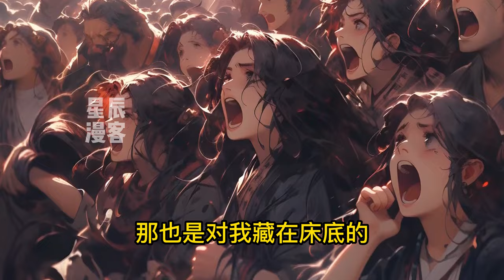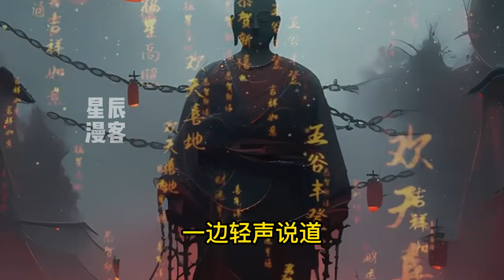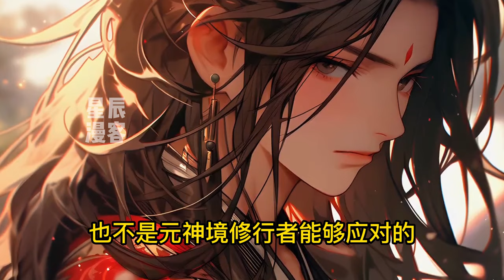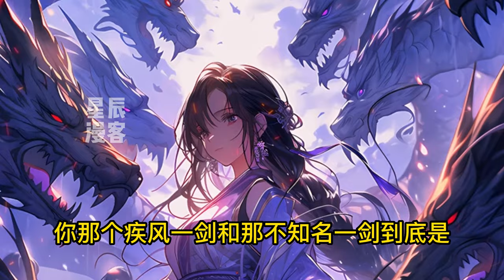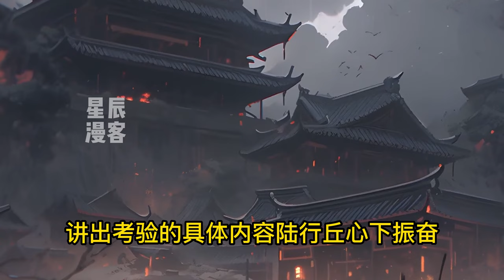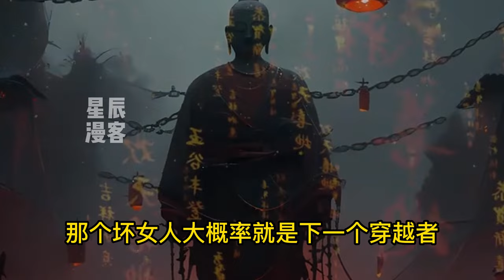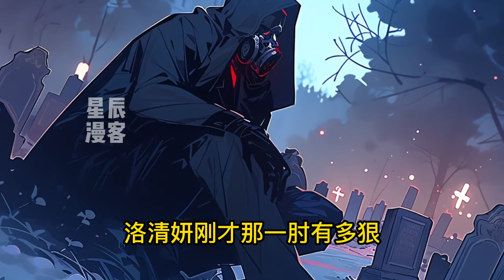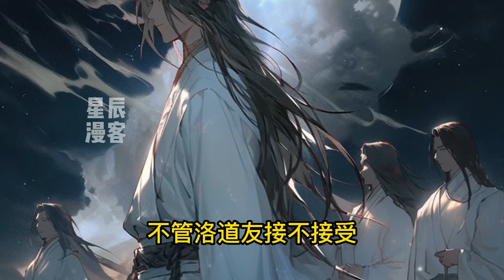《不想当大师兄后我开始听到心声》1-160（已至最新）萧临辞去大师兄职责，却发现自己能听到心声…没想到原本对自己极为厌烦的众人，心中却是都馋他身子？萧临：？合着你们一个个的，都深藏不露？